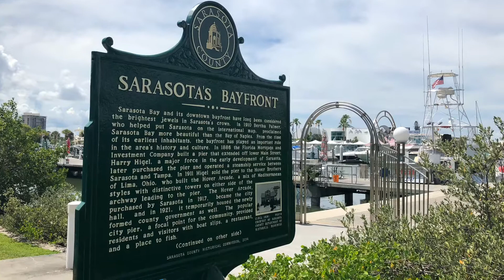Siesta Key, Florida Vacation 2019